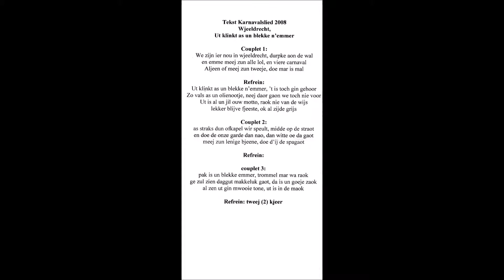WJEELDRECHT liedje 2008 ''UT KLINKT AS UN BLEKKE N'EMMER''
Wjeeldrecht liedje 2008 ''Ut klinkt as un blekke n'emmer'' (carnavals liedje van Hoogerheide/Woensdrecht)
Kijk voor meer liedjes, Foto's en video's van Carnaval in Wjeeldrecht hier op